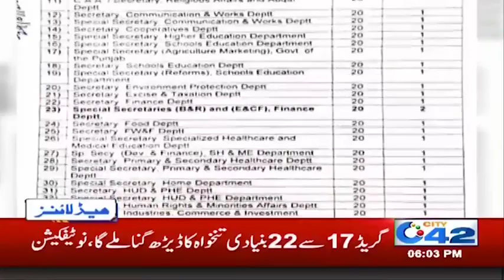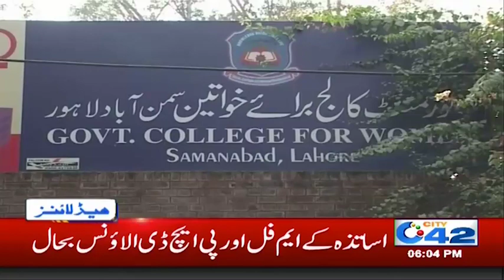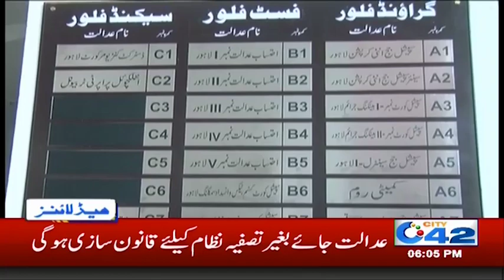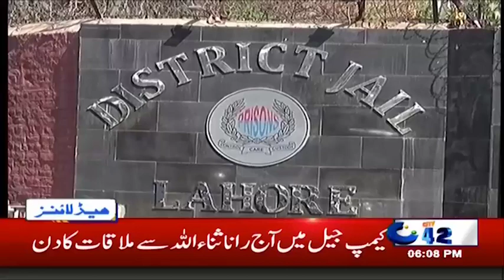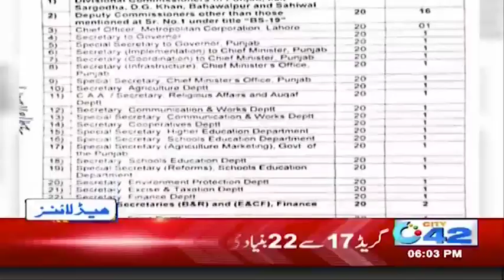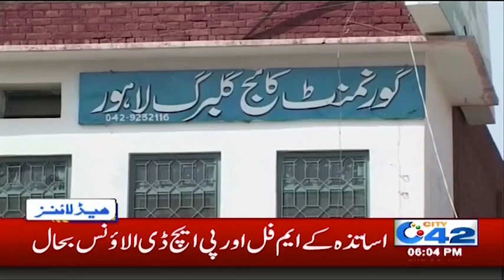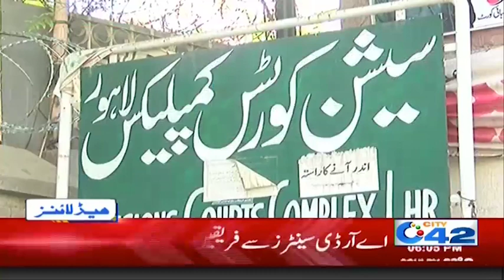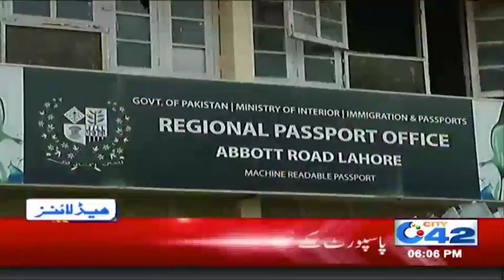News Headlines | 6:00pm | 30 July 2019 | City 42